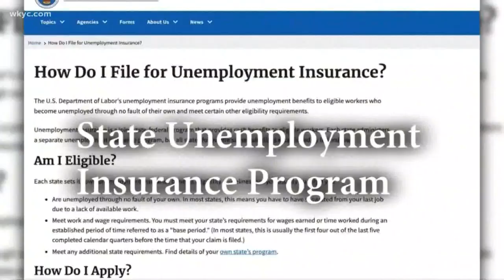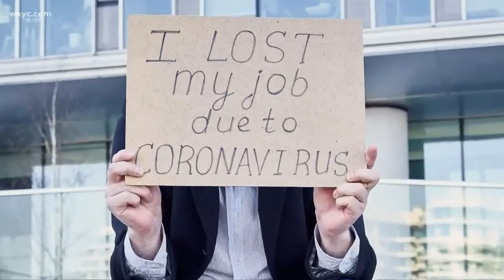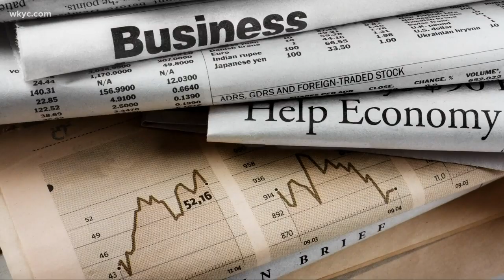A look at the economy: Unemployment drops, jobs added, stock market soars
The Stock Market gained over 800 points on Friday. However, the numbers don’t tell the whole story.